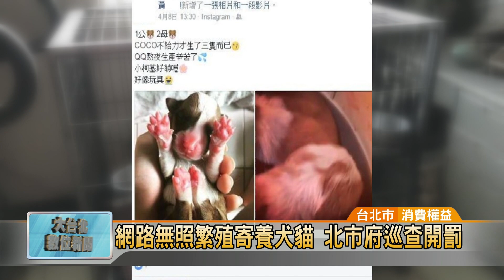20181228 網路無照繁殖寄養犬貓 北市府巡查開罰 (凱擘大台北數位新聞)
網路無照繁殖寄養犬貓 北市府巡查開罰

網路什麼都有、什麼都賣，就連可愛的毛寶貝也有人販售，不過台北市動保處針對網路繁殖、買賣或寄養寵物進行巡查，發現有民眾在網站或個人臉書進行買賣，經過循線追查發現業者沒有寵物業許可證，依照違反動保法開罰10萬元。

各式品種的小狗關在籠子裡，等著新主人買回家養，但飼主沒有申請寵物業許可證就私自上網販售，遭到台北市動保處查獲，依據動保法開罰10萬元。

隨著網購興起，有不少個體戶在自家飼養犬貓，再利用網站或是臉書粉絲團販售，今年一共查獲5件、裁罰45萬元。針對有民眾自家寵物生產轉送他人，向對方收取飼料或注射疫苗成本，到底有無涉及買賣行為？動保處表示，要看當中有沒有獲利來認定。

動保處提醒民眾，應該避免向非法業者購買或是寄養犬貓，因為來路不明的毛小孩，有可能隱藏遺傳疾病，事後龐大醫療費用，反而得不償失。

邱世明 採訪報導 (台北市/消費權益)